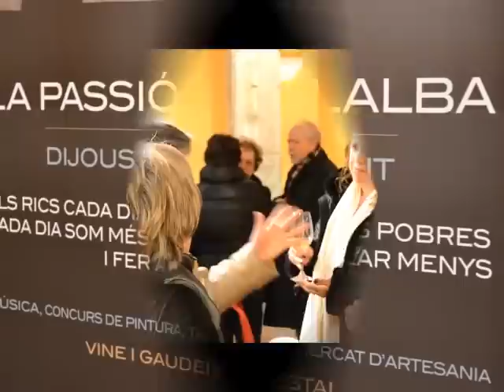Vilalba dels Arcs presenta la 18a edició de 'La passió'